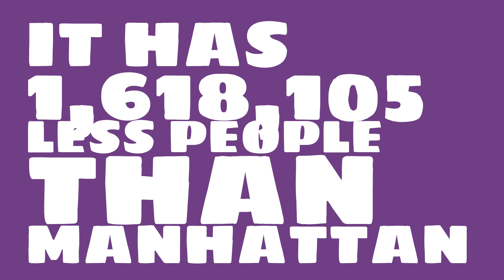How big of a city is Glen Cove, NY?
What is the population of Glen Cove, NY? How does the size of Glen Cove, NY compare to other cities?